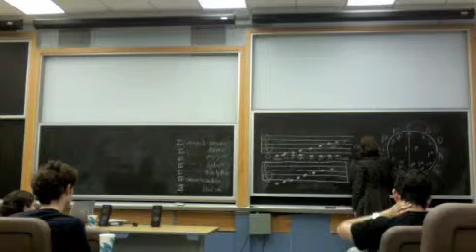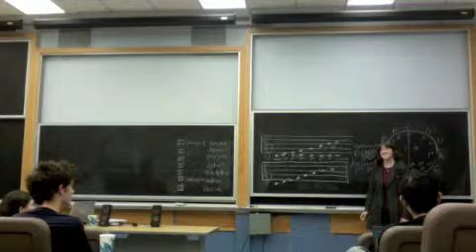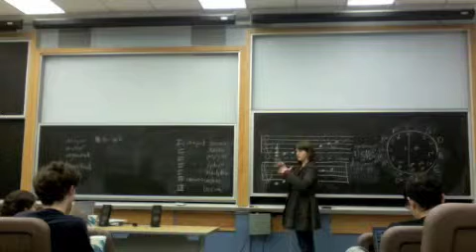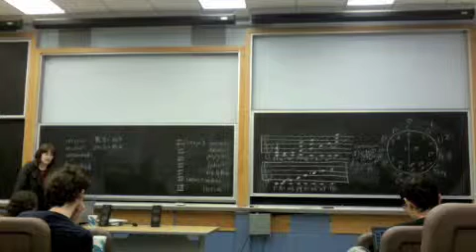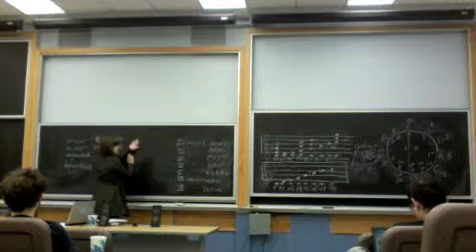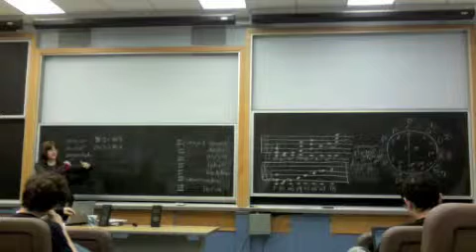Music Theory part 2